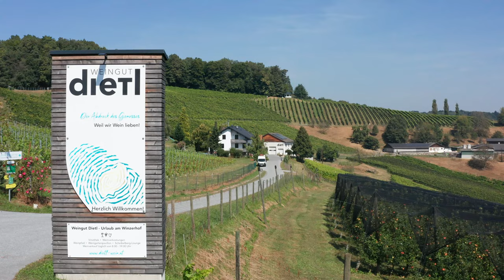Hofheldin Andrea Kessler-Dietl aus Riegersburg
Platz 1, Kategorie Diversifizierung/Innovation: Hofheldin Andrea Kessler-Dietl aus Riegersburg - Ja kann sie denn das? Und wie sie das kann!
Ihr Lebenslauf ist reich an Wendepunkten und Lernkurven. “Heute bin ich stolz, diesen Weg gegangen zu sein“, strahlt die Hofheldin, die zu Jugendzeiten nie Bäuerin werden wollte. Schon als Projektleiterin in der Lüftungstechnik konnte sie sich in Männer-Metiers behaupten, “auch wenn die Männer viel mehr verdienten als ich.“ Und so waren misstrauensbevorschusste Sprüche wie “Ja kann die denn des?“ oder “Was, das Dirndl will übernehmen?“ für Andrea stets zusätzlicher Antrieb. Andrea Kessler-Dietl absolvierte ein Weinbau-Kolleg, den Weinbau-Meisterkurs und schloss diesen als “Österreichs Meisterin des Jahres“ ab. Ihr Erfolgsgeheimnis, das eine Vervierfachung des Wein-Umsatzes brachte: “Du musst die Leute spüren lassen, dass du ein hochwertiges Produkt hast.“ Andrea setzt neben Urlaub am Winzerhof auf Weinverkostungen, eine Event-Location zwischen Weinkeller und Reben sowie den Ab-Hof-Verkauf. Sogar einen Hubschrauber-Landeplatz hat sie errichtet